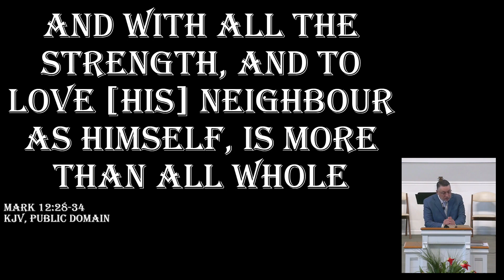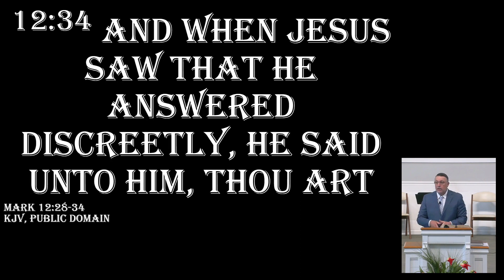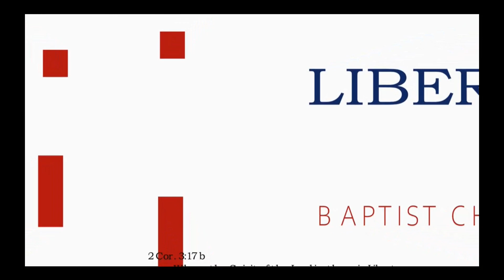LBC - "Thou Art Not Far from the Kingdom of God" (Mark 12:28-34)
Pastor Andy Phipps
Liberty Baptist Church - Muncie, IN